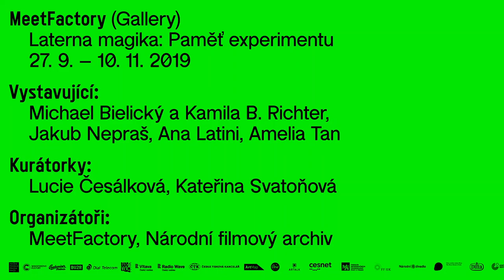Laterna magika: Paměť experimentu / The Memory of an Experiment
video: Jan Vidlička

Galerie MeetFactory / Galerie Kostka
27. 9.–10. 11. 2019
Vystavující / Artists: Michael Bielický a Kamila B. Richter, Ana Latini, Jakub Nepraš, Amelia Tan
Kurátorky / Curator: Lucie Česálková, Kateřina Svatoňová
Architekt / Architect: Zbyněk Baladrán
Organizátoři / Organised by MeetFactory, Národní filmový archiv

Vstupné: volné / Free entrance

Výzkum je financován z Programu na podporu aplikovaného výzkumu a experimentálního vývoje národní a kulturní identity na léta 2016 až 2022 (NAKI II) / The research is funded by the Programme for the Support of Applied Research and Experimental Development of National and Cultural Identity 2016–2022 (NAKI II).